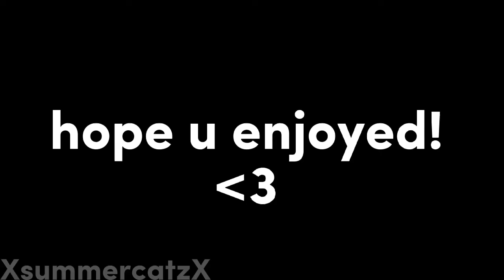3008 | Animation Meme | FlipaClip